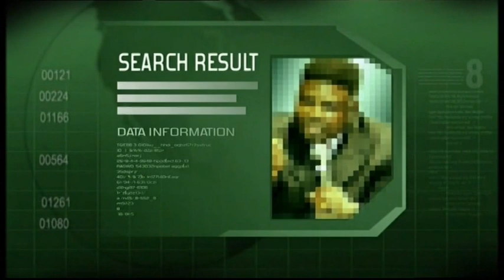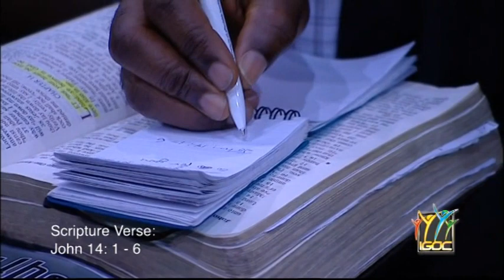IGOC 2009 - Mensa Otabil & TD Jakes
UK - Sky Channel 591, Europe - Eutelsat Hot Bird 13D, Africa - Intelsat 20, Nigeria - MyTV, South Africa - DSTV, Ghana - Strong TV,
To buy these IGOC messages as MP3, MP4, CDs or DVD